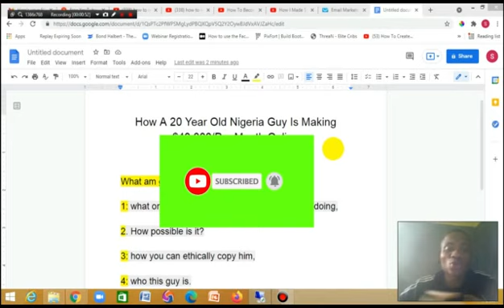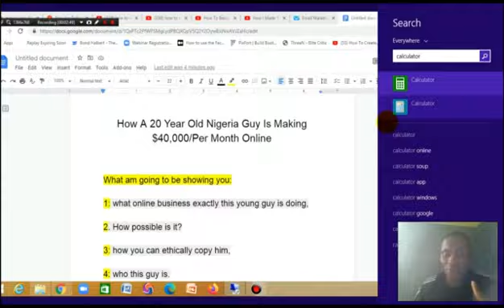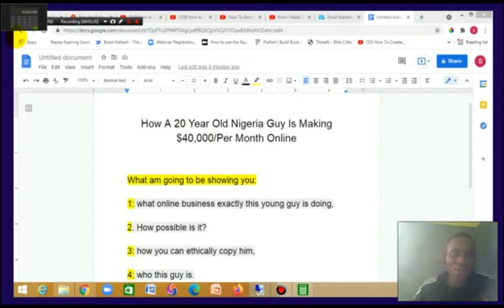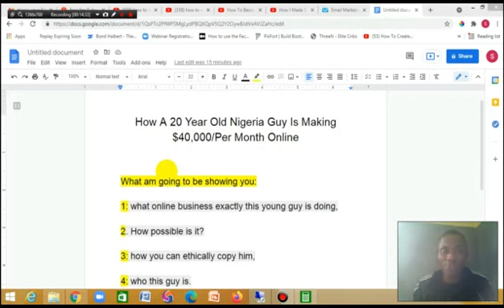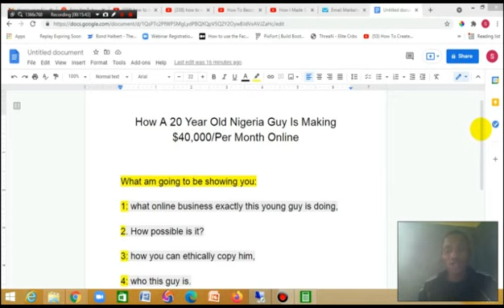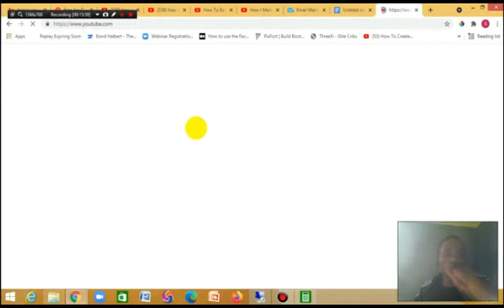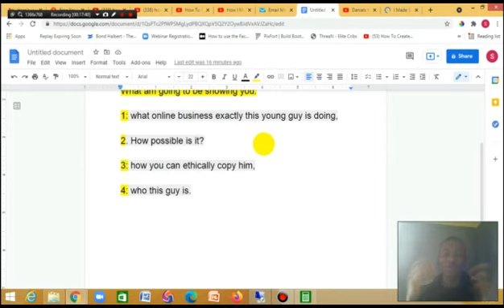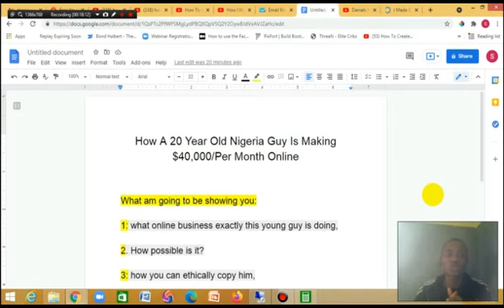How A 20 Years Old Nigerian Guy Makes $40,000 Per Month [Watch & Copy Him]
In this video, I revealed how a young Nigerian guy is making like $40,000 per month online, that's like #16,800,000 when converted to Naira.
watch this video to see how you can copy him.

I hope you find this video very valuable and really educative.
HERE IS THE LINK TO THE VIDEO ON HOW TO MAKE LIKE 500K PER MONTH
ABOUT ME
 I go by the name FRANKLIN SAMUEL, I am an integrated digital marketer, I help individuals and businesses to leverage the internet for massive wealth. I have this special calling to help underpaid employees and unemployed graduates leverage the internet to build profitable online businesses that help them live out their dream more especially when they are still young. and that's the reason why this youtube channel, I use that in propagating the gospel about online profits.
Any earnings or income representations are aspirational statements ONLY and should not be misinterpreted as an income promise as my results are not remotely typical. There is no guarantee that you’ll receive the same results or any results at all. Some people will never get results online. many will not take action on the information they have and Your results will depend entirely on your work ethic.
Signed
FRANKLIN SAMUEL